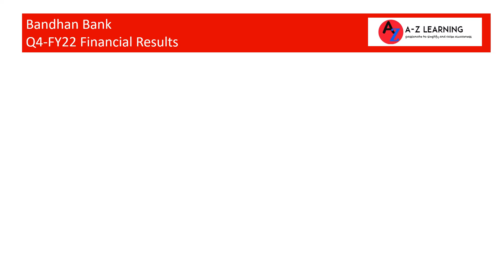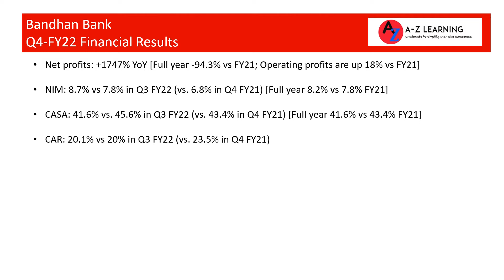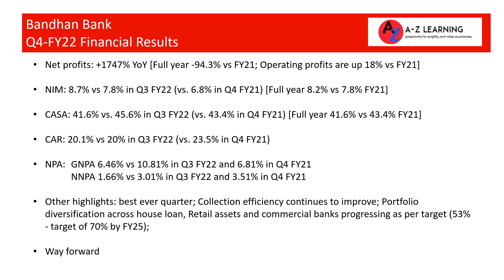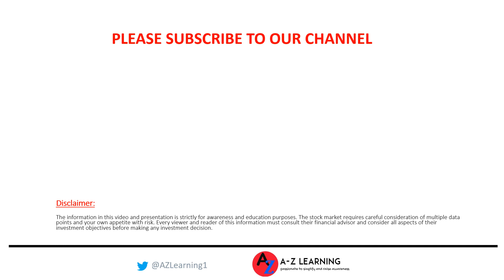Bandhan Bank Results Q4 2021 22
The video provides you with the information on latest financial results as published by Bandhan Bank. The Bank reported a first ever massive loss of Rs 3000 crore in the Q2 FY22 quarter therefore every investor is keeping a close watch on the latest results of the Bank to assess if the Bank's future is secured or heading towards more bumps.
In this video, we have provided key highlights of Bank's Q4 financial performance across metrics such Net Profits, Net Interest Margins, Capital Adequacy Ratio, Non-Performing Assets and CASA ratios. We have also included information about Bank's growth and our opinion on the way-forward for the Bank.